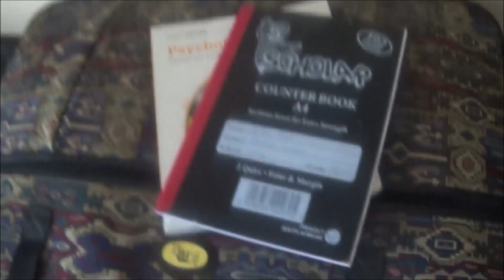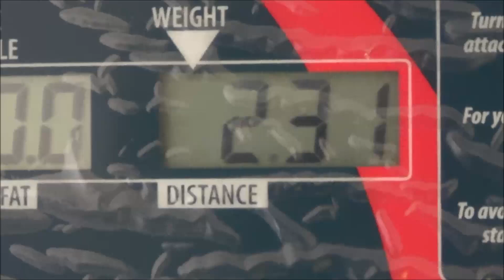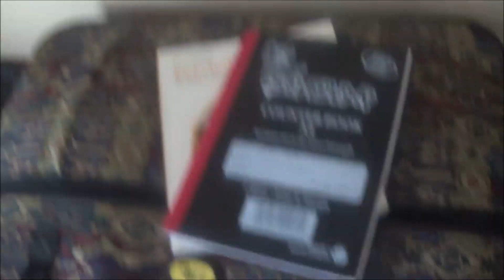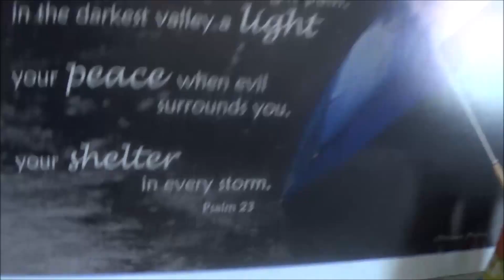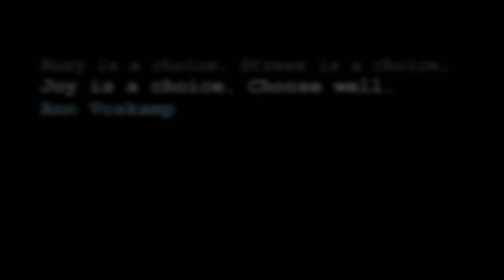OVERCOMING A BAD MOOD - Day in my life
I woke up this morning not feeling too good, but I decided that I will not let that be the tone for the rest of the day. So I found ways to overcome those negative feelings and end the day with a smile.